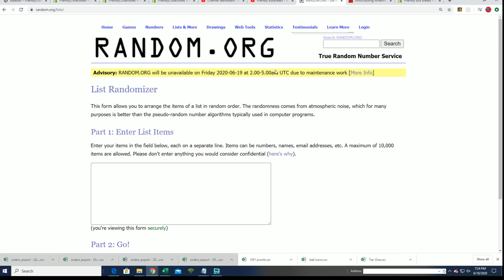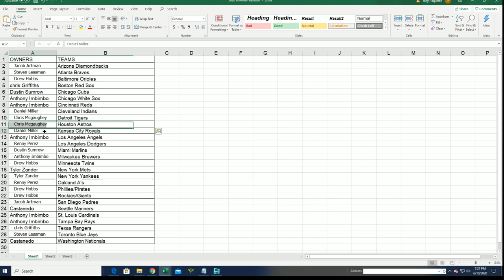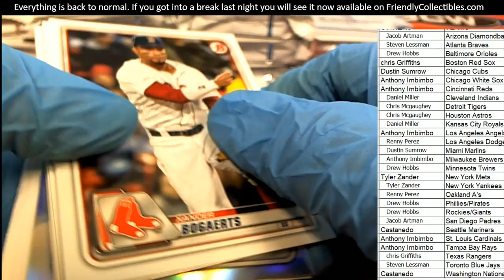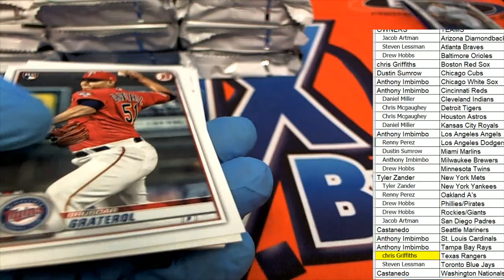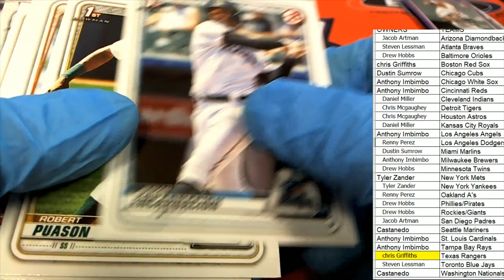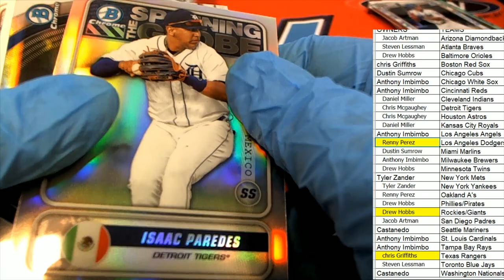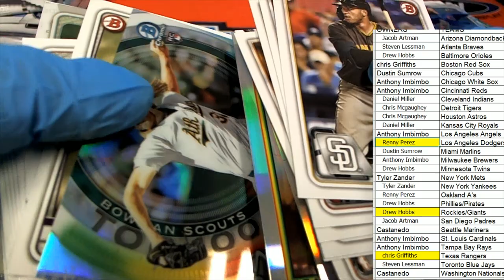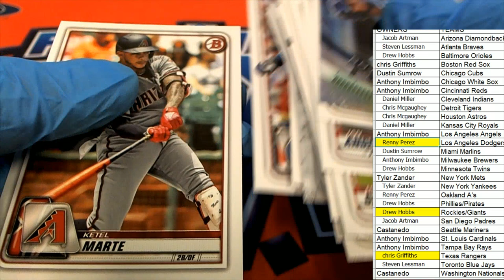2020 Bowman Baseball Jumbo HTA Box ID 20BOWMANMLB157